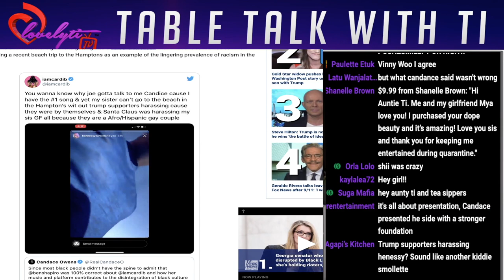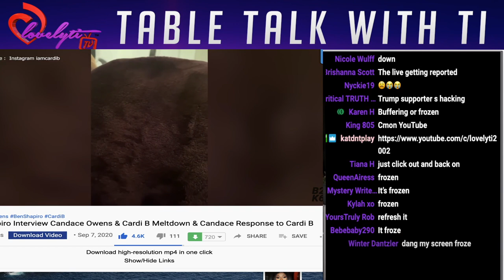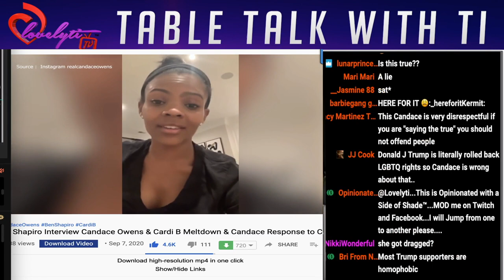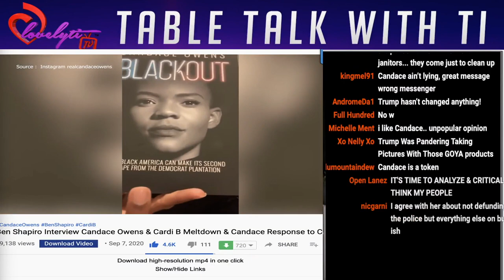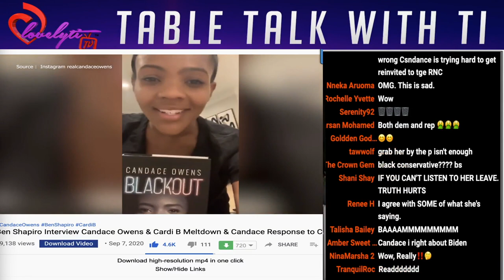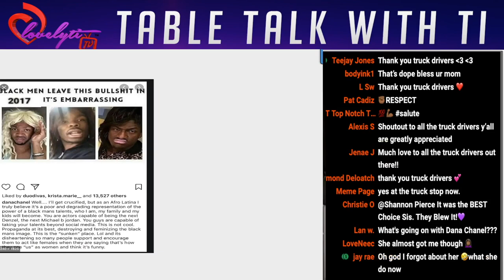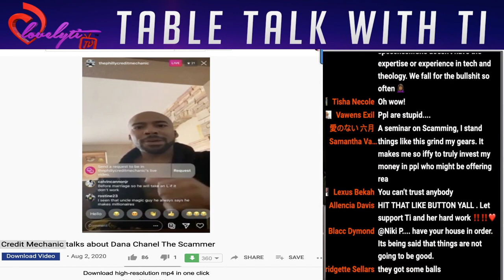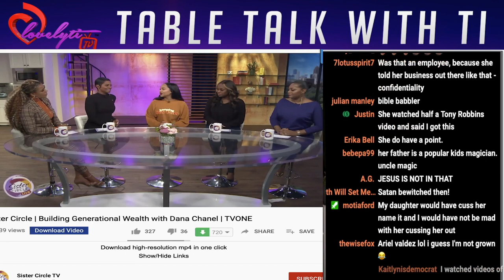Candace Owens VS Cardi B+ The REAL reason Dana Chanel & Prince were able to "scam" some of ya'll